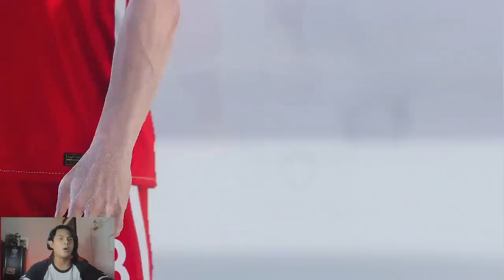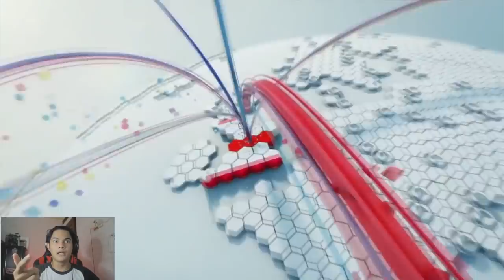OPEN PACK ICONIC MOMENT AC MILAN DI PES 2021 PC | EDISI KANGEN PES PC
My account :

-Ask.fm :
ask.fm/dndyprwdnt